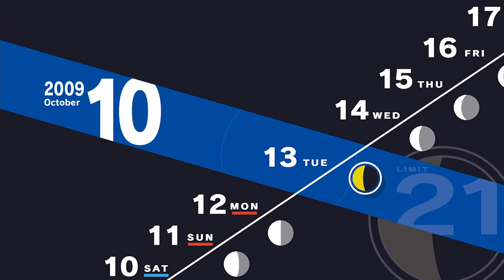Persona 3 Reload [Part 55: 10/12-10/18 October Midterms] (No Commentary)